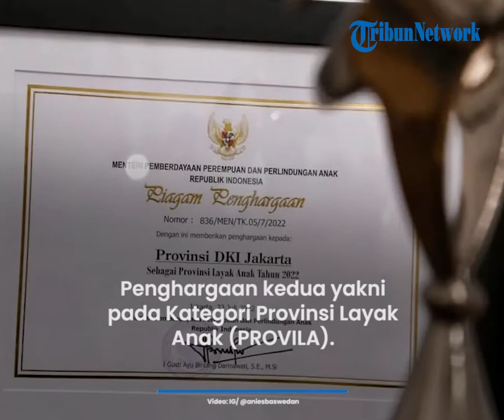Gubernur DKI Jakarta Anies Baswedan Tunjukkan 2 Penghargaan soal Pemenuhan Hak Anak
TRIBUN-VIDEO.COM - Gubernur DKI Jakarta Anies Baswedan pamerkan dua penghargaan terkait pemenuhan hak anak di Jakarta.

Dua penghargaan ini ia unggah melalui laman Instagram resminya @aniesbaswedan.

Anies mengatakan bahwa yang terpenting bukan penghargaannya melainkan upaya bersama dan kolaborasi dalam mewujudkan suasana yang kondusif terhadap tumbuh dan berkembang anak.

Anies turut mengucapkan terima kasih kepada Kementerian Pemberdayaan Perempuan dan Perlindungan Anak dan Komisi Perlindungan Anak Indonesia atas penghargaan yang diberikan kepada DKI Jakarta.

Penghargaan pertama yang diberikan yaitu Kategori Pemda Provinsi yang memiliki komitmen terhadap Perlindungan Anak dan Pelaporan berbasis Sistem Informasi Monitoring dan Evaluasi Pelaporan (SIMEP) Perlindungan Anak.

SIMEP merupakan media aplikasi yang dikembangkan KPAI untuk melakukan monitoring dan evaluasi terhadap peraturan, regulasi, kelembagaan, sumber daya manusia, program dan anggaran, pelayanan kasus, dan implementasi sistem peradilan pidana anak.

Penghargaan kedua yakni pada Kategori Provinsi Layak Anak (PROVILA).

Anies menjelaskan bahwa Jakarta dipercaya mendapatkan penghargaan PROVILA karena dinilai memiliki komitmen yang tinggi, dalam mewujudkan lingkungan yang ramah bagi tumbuh kembang anak.

Prestasi ini, lanjut Anies, adalah hasil kerja kolektif bersama, di mana terdapat campur tangan yang terkadang kinerjanya tidak terlihat oleh siapapun dan dilakukan secara senyap.

Namun, kata dia, dampaknya sangat terasa bagi masyarakat.

Anies menegaskan, DKI Jakarta akan terus berkomitmen penuh dalam melakukan upaya terbaik dalam memenuhi dan memberikan hak perlindungan terhadap anak.

Artikel ini telah tayang di Kompas.tv dengan judul "Anies Pamer Jakarta Dapat Dua Penghargaan Soal Pemenuhan Hak Anak"